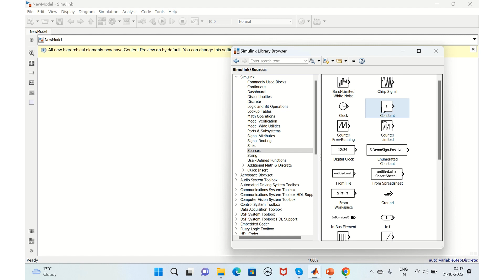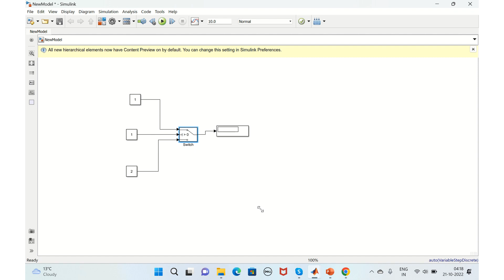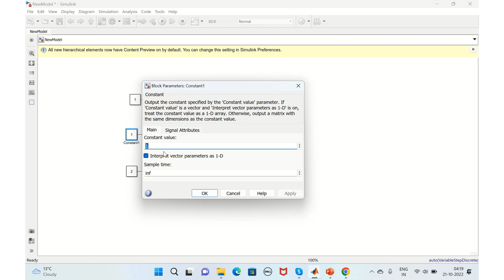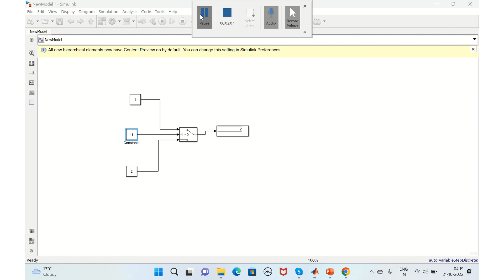Simulink Part 3 | if else logic implementation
SimulinkIntroduction ModelbasedDesign
if else logic
AutomotiveSoftwareDevelopment